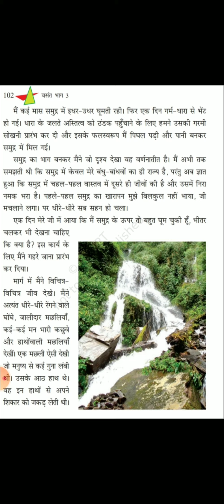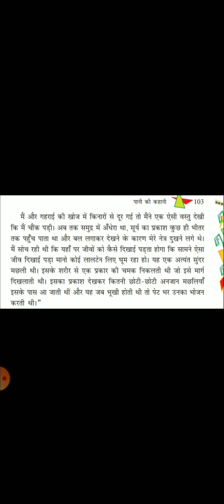MCPS कक्षा 8 पाठ 13 पानी की कहानी भाग 4